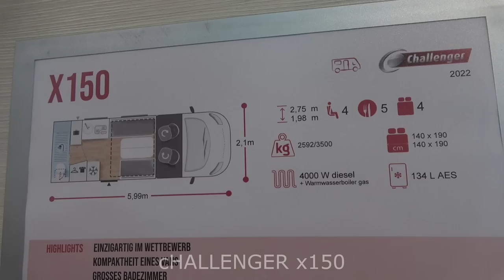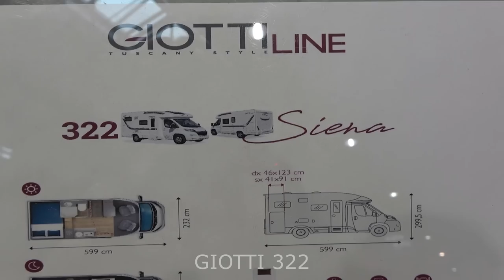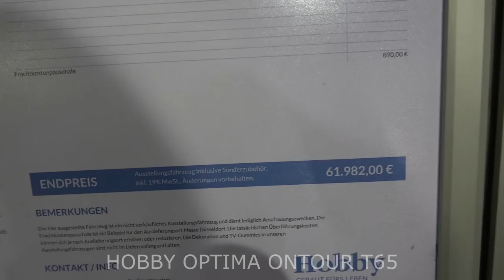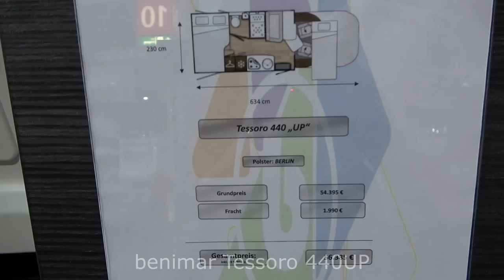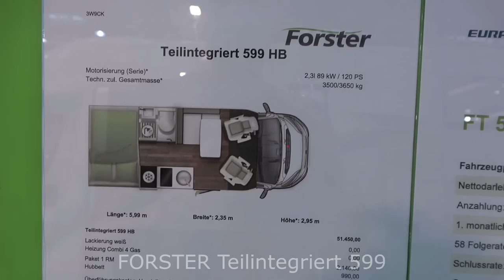8 small european campers 2022